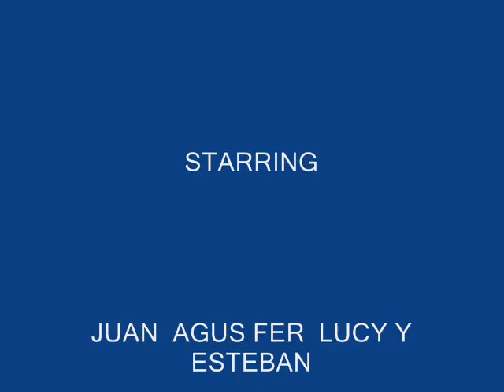carrera razor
es una demostracion de lo q un nino puede hacer,esta es la primera ves q se sube y miren como mantiene el equilibrio.disfrutenlon